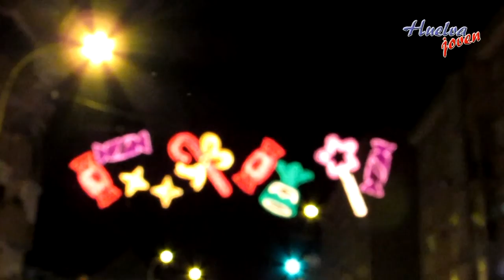Así vive Huelva la Navidad (2016)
Aquí os dejamos con el video del alumbrado navideño de Huelva Capital del 2016. Esperamos que os guste.